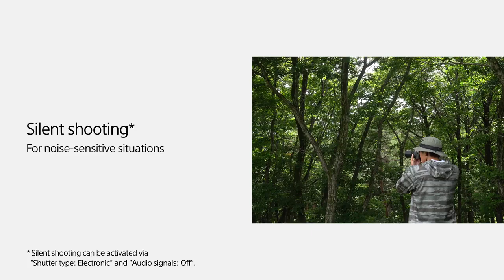Sony RX10 IV